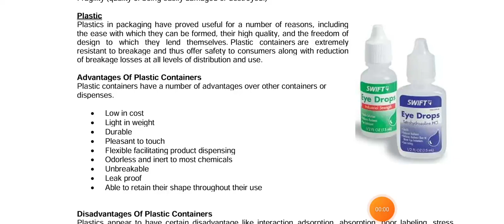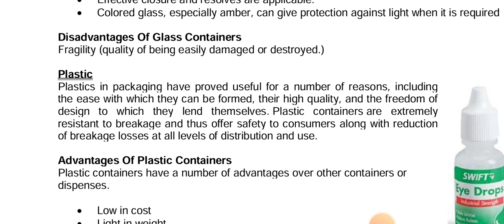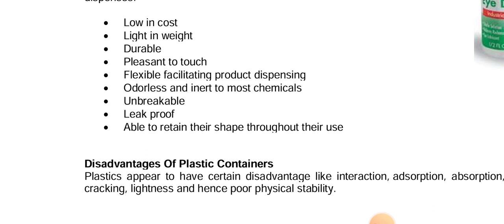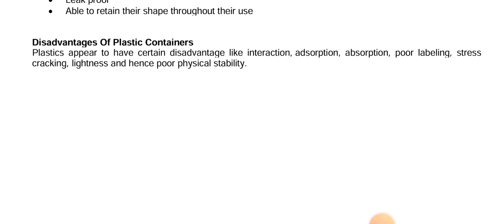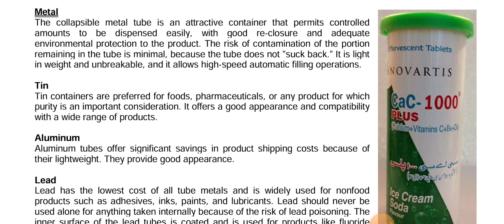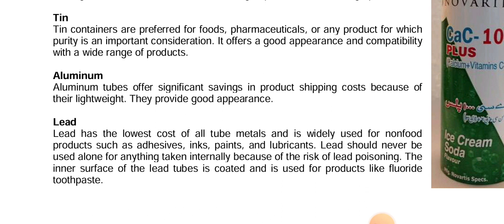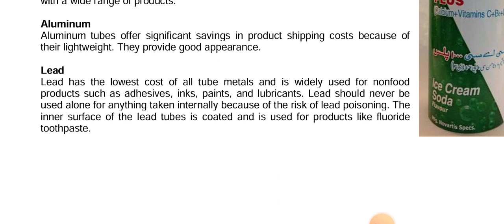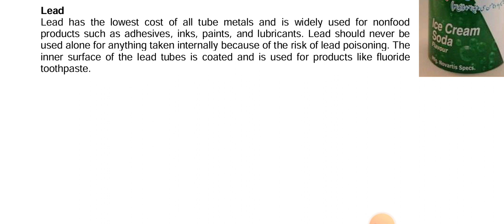Packaging Material // Plastic and Metal //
part Second (Second year)Paper 1.Pharmaceutics 2(Industrial & Quality Control)||Pharmacy Technician Category B.lecture No 16

ہم اپنے اس یوٹیوب چینل پائنیر سائنس اکیڈمی ٹبہ سلطان پور  Psa Tsp پر فارمیسی ٹیکنیشن کیٹگری B پارٹ فرسٹ (فرسٹ ایئر) اور پارٹ پیپر 1 اور پیپر 2  کے لحاظ سے تمام ویڈیوز اپلوڈ کرتے ہیں جو لیکچر ہر روز بچوں کو دیتے ہیں وہی لیکچر اس پہ اپلوڈ کر دیا جاتا ہے اپنے تمام طلبہ کو اور اپنے ساتھیوں کو اس چینل کا مشورہ دیں  اس پر بالکل آسان لیکچر بچوں کے لیے اپلوڈ کیے جاتے ہیں اور بہت آسان تیاری کے لیے انفارمیشن بھی دی جاتی ہیں اپنے تمام دوستوں کو اس کا مشورہ دیں اور اس پر زیادہ سے زیادہ دوستوں کو لائیں اگر چینل اچھا لگے میری باتیں سمجھ میں آئیں تو اس کو لائک کریں شیئر کریں اور اپنے دوستوں کو سبسکرائب کروائیں تاکہ اس مہنگائی کے دور میں گھر بیٹھ کر جو جو بچے اچھی سی تیاری کرنا چاہتے ہیں اور ان کے پاس فیس ادا کرنے کے پیسے نہیں ہیں تو وہ اس چینل سے فائدہ اٹھا سکیں جزاک اللہ
This video is about Packaging Material // Plastic and Metal //